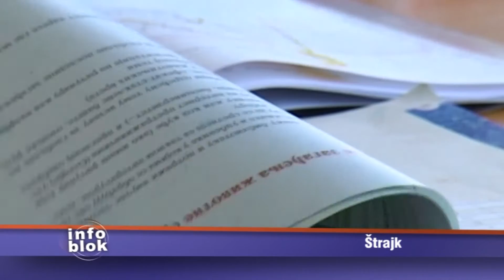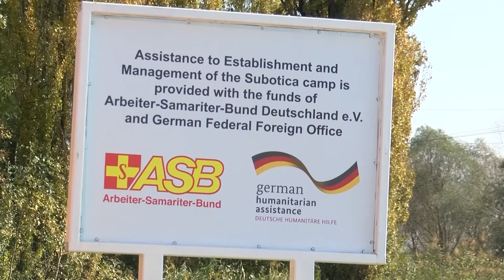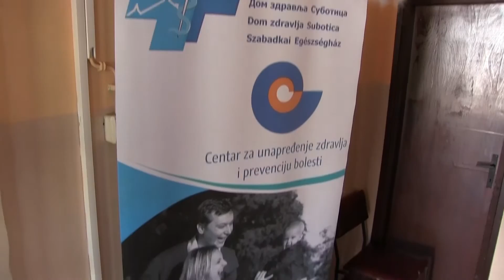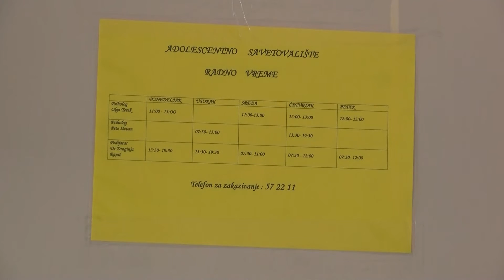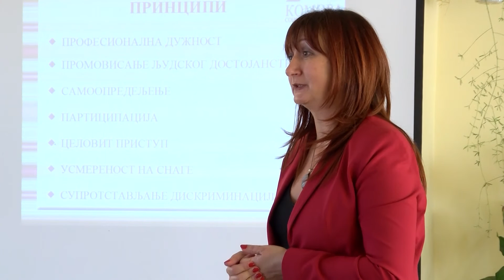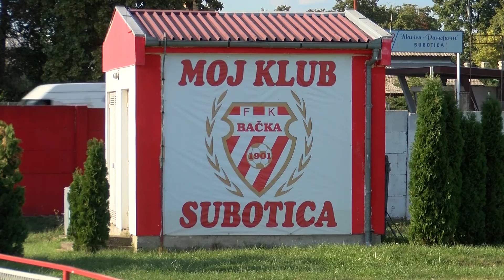Info blok za 28.10.2015.